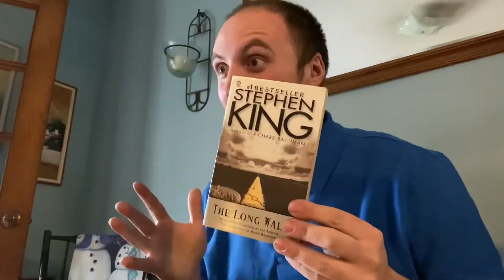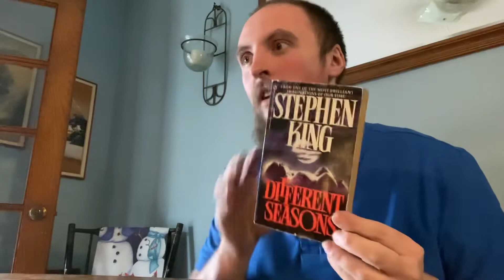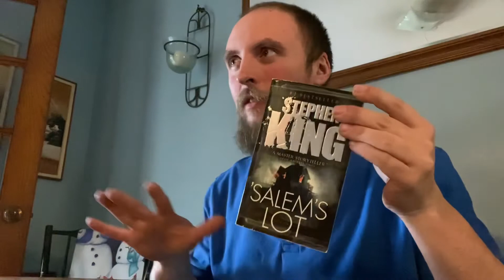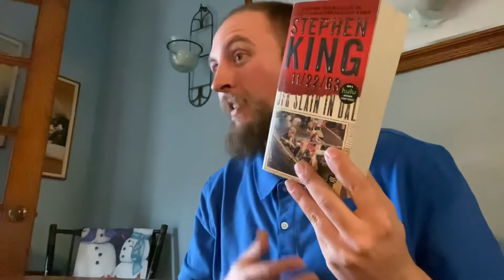Stephen King Joins The Postal Service (Skit)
Here’s another dumb skit! Pretty self explanatory! Hope you guys enjoy!
(Sorry about sound quality i filmed this awhile back and had to rerecord King’s lines lol)